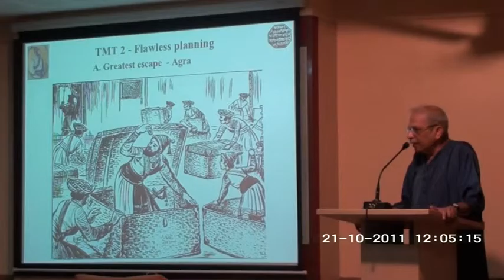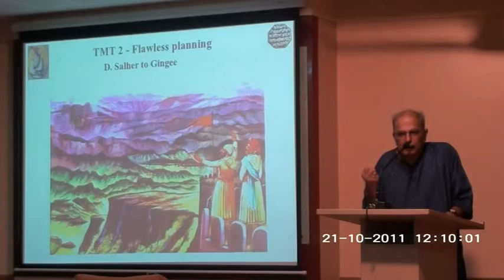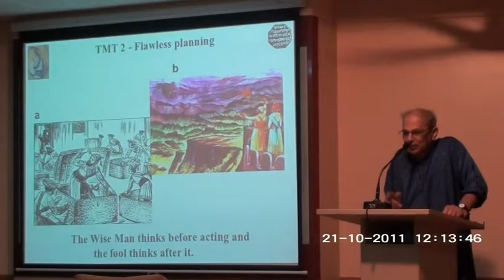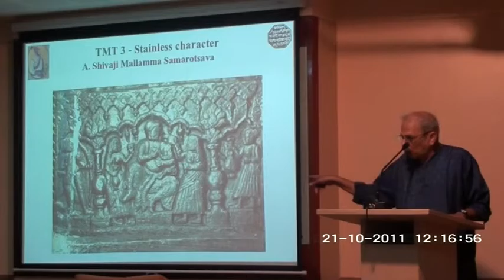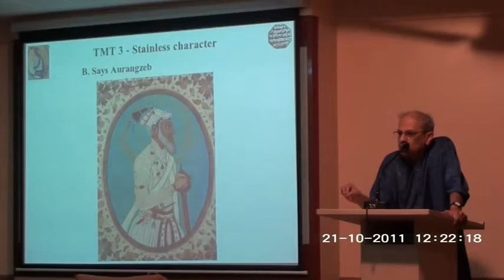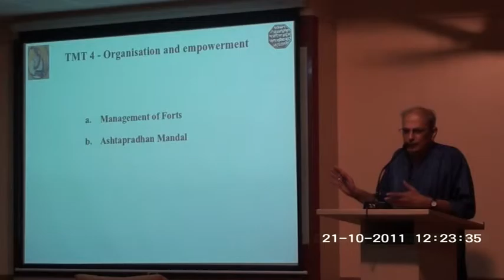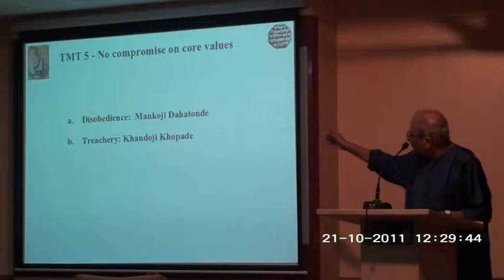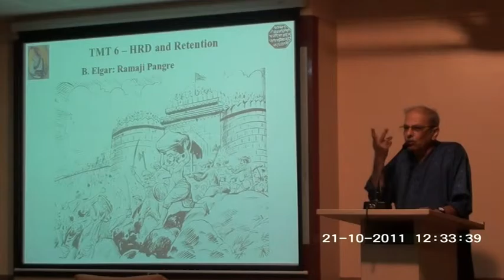Timeless Management Techniques of of Shivaji Maharaj : Part 2